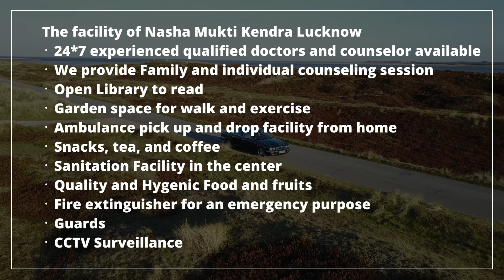Deaddiction center in Rawatsar, Best Deaddiction center in Rawatsar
NASHA MUKTI KENDRA Rawatsar is one of the leading anti-drug treatment center in Rawatsar. Samarpan Nasha Mukti Rawatsar is one of the best rehab centers in India. To transform the life and values of not just our client but also his family and society as a whole and for every person to dawn upon the realization that life can be lived, and be celebrated even without the use of any substance.